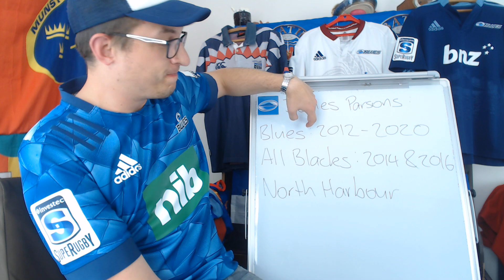James Parsons Retires from Rugby with Concussion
A bit of news out that long serving Blues hooker and two time All Black James Parsons has retired from all rugby with concussion issues